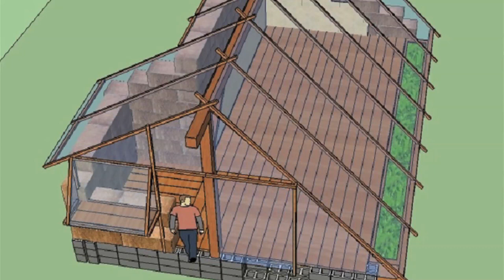Intro Ecosystem Restoration Cooperative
this is a short video introducing the Ecosystem Restoration Cooperative and the Ecosystem Restoration Camps. This is a self-organizing, direct action to train and deploy everyone to mitigate and adapt to human induced climate change by restoring ecological function on a planetary scale. Welcome to join the Cooperative: